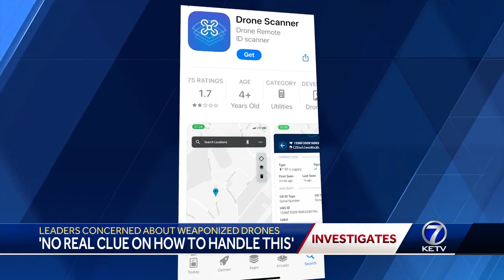'No clue on how to handle this': Nebraska leaders concerned about weaponized drones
According to the FAA, there were nearly 900,000 drones registered in the U.S. in July of 2023, and that number is growing. And so is the concern that it's a just a matter of time before unmanned aircraft systems are weaponized and used in either a terrorist or domestic attack - here.